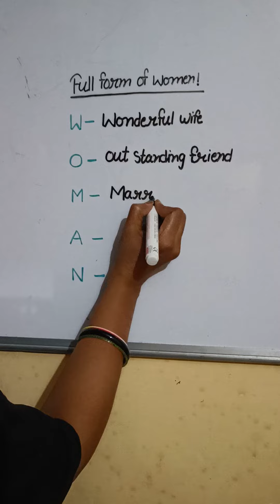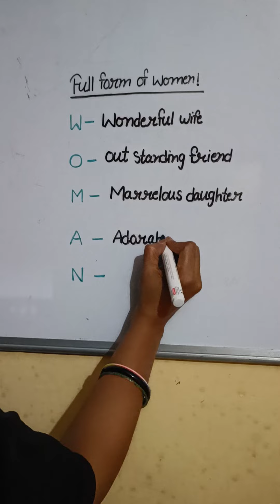Full form of women!